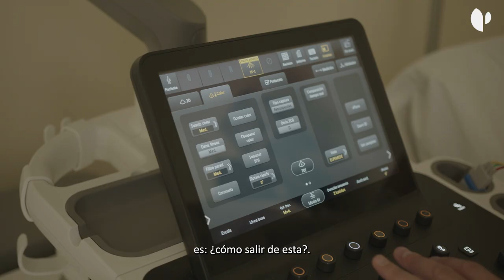Reto Pelayo Antártida 2024. Reconocimiento médico en el Hospital Ruber Internacional Patricia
El Dr. Eduardo Alegría, cardiólogo en el Hospital Ruber Internacional practica el reconocimiento médico a Patricia, una de las participantes del Reto Pelayo 2024, que este año tiene como destino la Antártida.